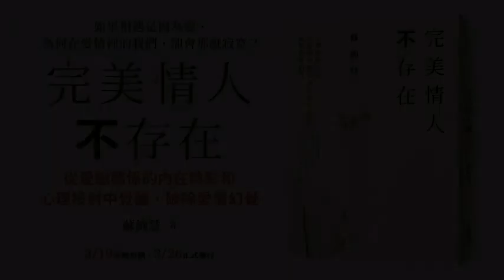蘇絢慧談「你的伴侶是幼稚情人嗎？」《完美情人不存在》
蘇絢慧：當一個習慣給媽媽照顧的大人，進入伴侶關係時，無法承接關係中所發生的狀況，很有可能在關係裡，會希望伴侶扮演這個假媽媽的角色，繼續地像他的媽媽一樣滿足他的期待……

沒有完美的愛情，
當然也不會有完美的情人。
坦然面對自己最真實的一面，
才能脫離渴求與失落的惡性循環。

我們因為害怕孤單，所以渴望愛情。然而，越是渴求愛情降臨來拯救空虛乏味的自我，結果卻往往越是寂寞。

為什麼我們愛得那麼累？為什麼愛常讓我們傷痕累累？

這是因為我們的生命都深深受到童年時期家庭關係的影響，這些心理創傷的烙痕就像是埋藏在心裡的未爆彈，等到愛情來敲門之後，才不停地被觸發、引爆開來，稍不留神，就可能被炸得粉身碎骨。

愛情，其實源自於一場幻覺，這個幻覺是一個從小渴望完全被愛的孩子，所投射出來的對於理想愛情的想像，期盼有那麼一個完美情人，能夠義無反顧地永遠無條件接納我，給予我最安全的依靠和愛的保證。

然而每個人都不完美，當然也不會有所謂的「完美情人」。但我們卻還是無法放棄對完美情人的期待，甚至開啟一段段如輪迴般的愛情遭遇。

在愛戀的苦痛中，先願意保全自己，不把自己推向毀滅邊緣，我們才能真的自救，往自我療癒的方向求生。我們最終都要能夠洞察，愛是從自己內在而生的真理。外求的愛，甚至控制強迫而來的愛，都容易讓我們處於依賴狀態，並不會讓我們真實感受到愛。

只有在愛情的依戀中，真正地與自己相遇，學會接納一個不完美的自己，試著成為自己最義無反顧的支持者及關愛者，也才有機會遇見最美好的愛情。

蘇絢慧《完美情人不存在》
3/19開始預購‧3/26真情上市